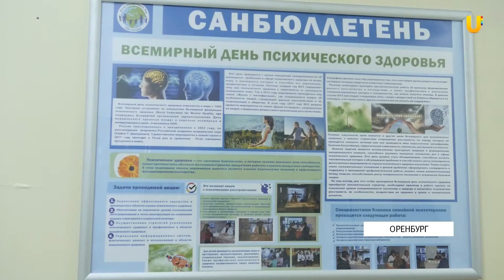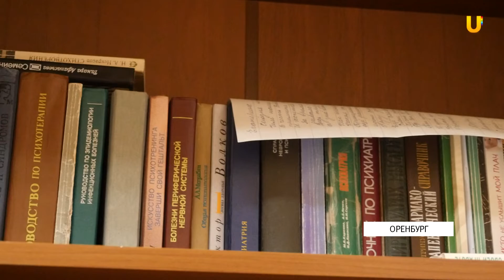UTV. Оренбуржцы стали чаще обращаться за помощью при психологических проблемах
По данным всемирной организации здравоохранения около 10, 5 % населения планеты сегодня страдают от депрессии